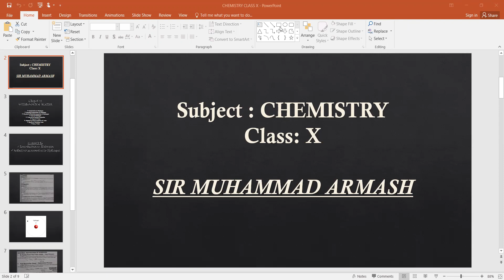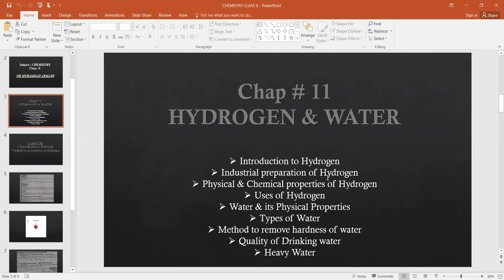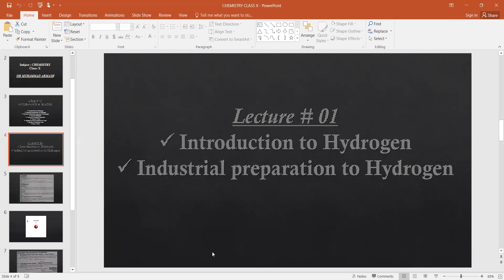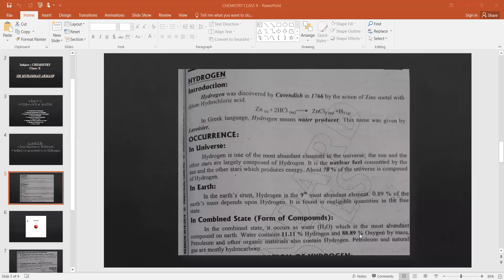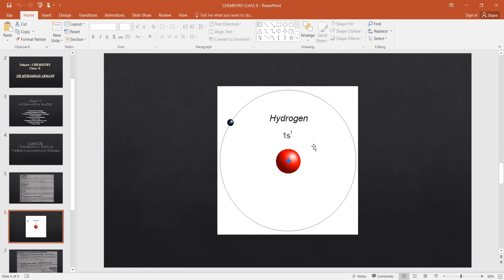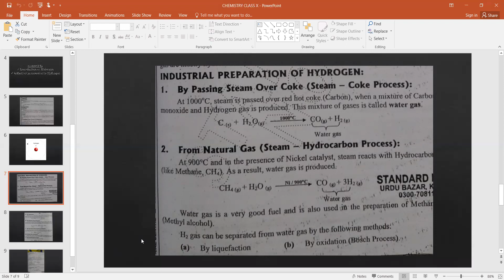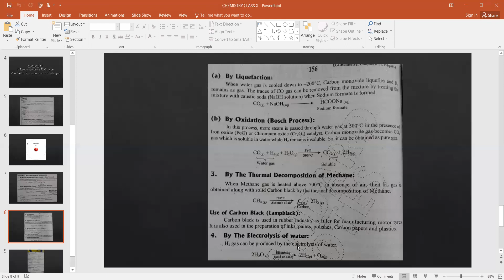Grade X Chemistry Lecture 1